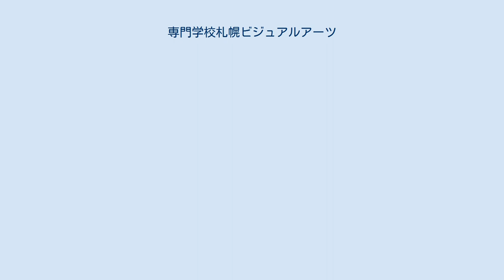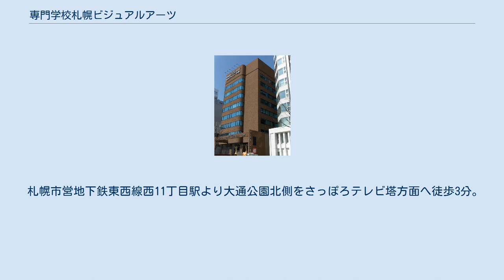専門学校札幌ビジュアルアーツ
専門学校札幌ビジュアルアーツ（せんもんがっこうさっぽろビジュアルアーツ）は、北海道札幌市中央区北1条西9丁目にある専門学校。
経営主体は学校法人北海道安達学園。
略称はSVA。
 専門学校札幌ビジュアルアーツ 北海道知事法人認可校。
設置する学科すべてが職業実践専門課程に認定されている。
姉妹校に専門学校札幌デザイナー学院、北海道どうぶつ・医療専門学校、専門学校札幌マンガ・アニメ学院、札幌観光ブライダル・製菓専門学校がある（総合校舎に同居または隣接している）。
 卒業生にはmonobright、干場かなえなどメジャーアーティストが在籍していた。
また、サービスエース、海坊主など北海道でのインディーズを支えるアーティストも多数輩出。
五十嵐浩晃が名誉学校長を務めている。
 北海道では数少ない音楽を学べる専門学校。
テレビやラジオなどの収録現場として使用されることもある。
 札幌ビジュアルアーツ校舎に実習用ライブハウス、テレビスタジオ、写真スタジオ、レコーディングスタジオなど設備は充実している。
総合校舎に多目的施設として200名収容可能な視聴覚大教室、作品展示用の「GALLERY7」、同じく総合校舎1階に位置する本格的なカフェスペース「ラシェル」がある。
 札幌市営地下鉄東西線西11丁目駅より大通公園北側をさっぽろテレビ塔方面へ徒歩3分。